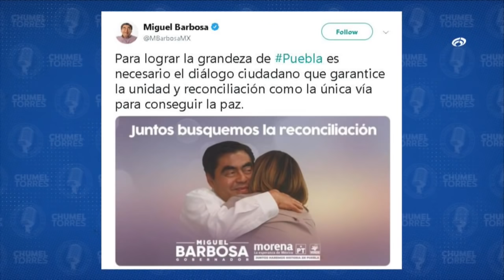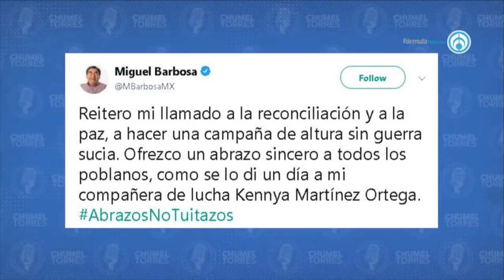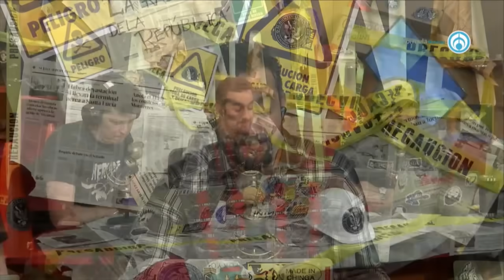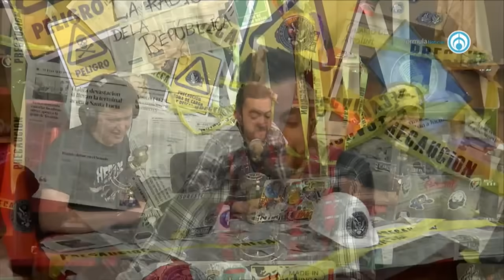Híjole... - La Radio de la República